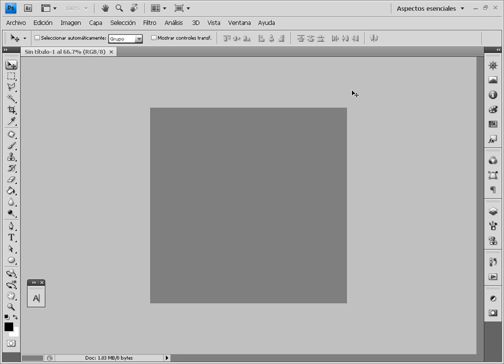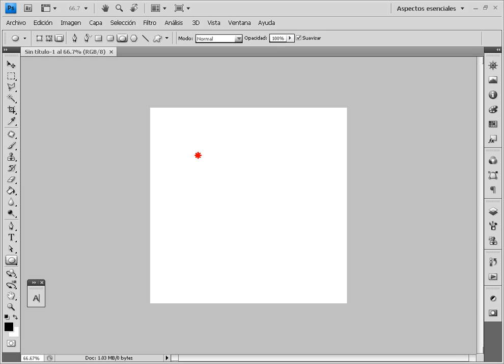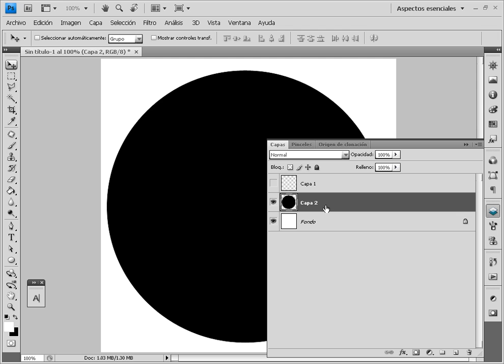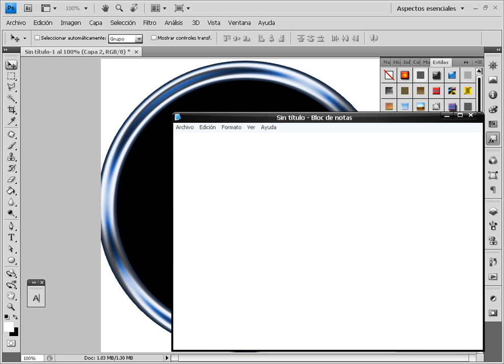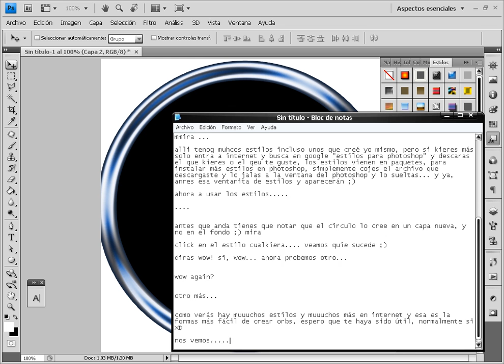Tuto para hacer una super fácil orb ;)